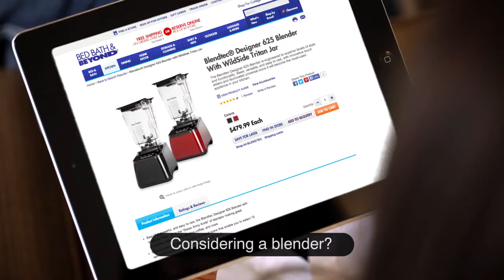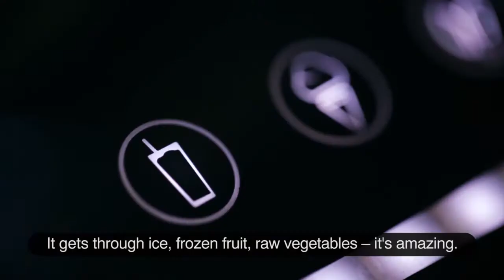Bed Bath & Beyond Blendtec commercial